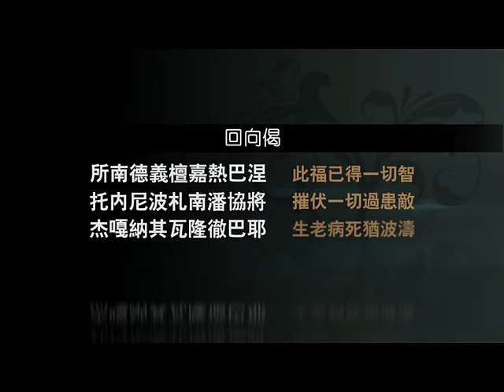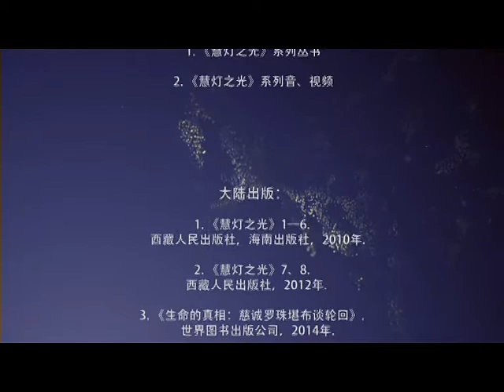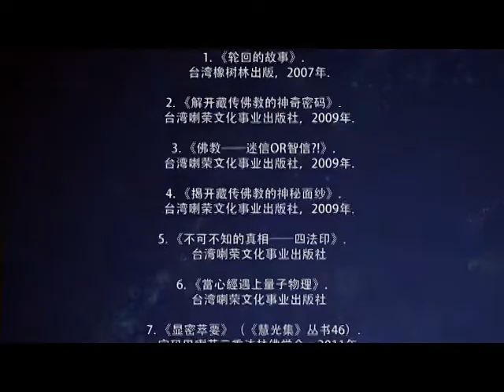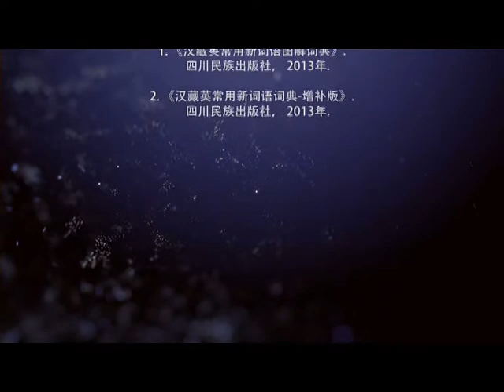慈诚罗珠堪布《为什么要学佛》